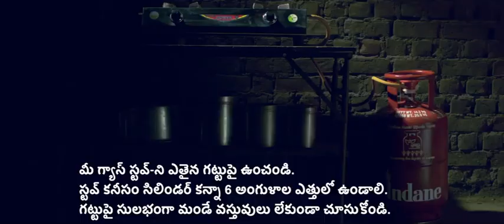be careful LPG gas 🔥🔥🔥